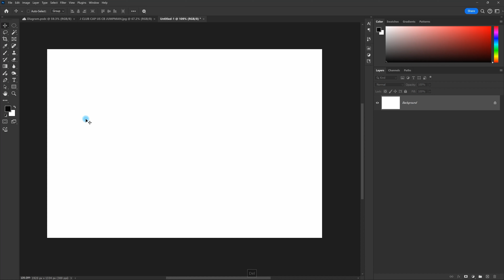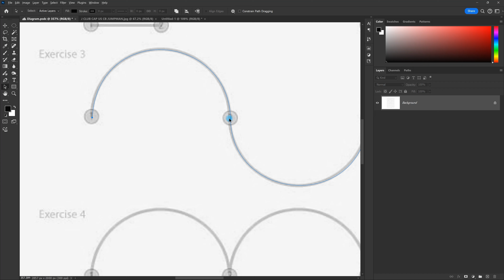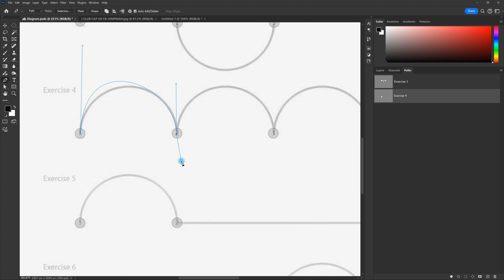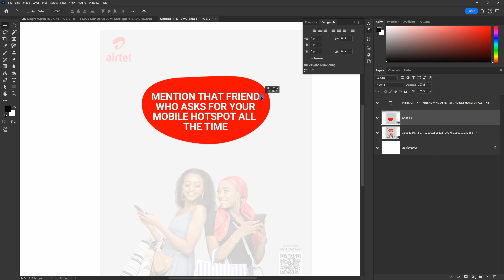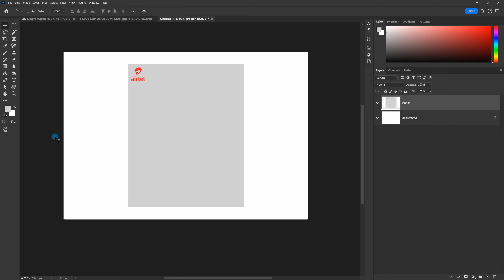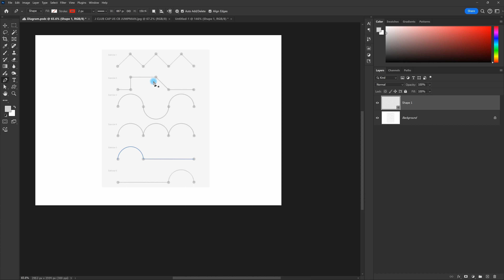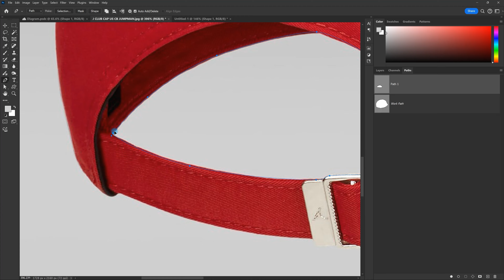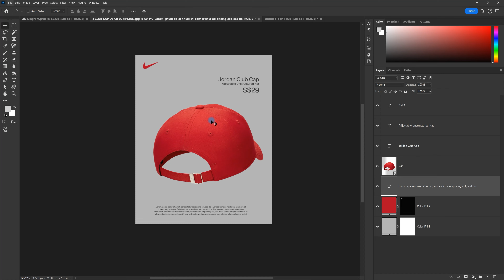Master PEN TOOL in Adobe Photoshop | Hindi | Ep 18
Welcome to the Episode 18 of Pro Photoshop Course in Hindi.
This is an Advanced Video on the Pen Tool in Adobe Photoshop. In this video, we will be learning How to Create Path with Pen Tool, about the Curvature Pen Tool, How to Edit Custom Shapes Tool and many more this. Also, I have shown a Live Demo on How to Make Selections with Pen Tool in Photoshop. This is the Part 2 of the Pen Tool Class.

Adobe Photoshop is a powerful graphics editing software that allows users to manipulate and enhance digital images. It offers a wide range of tools for tasks like retouching, cropping, and adding filters. Photoshop is widely used by professionals and hobbyists for creative projects, from photo editing to graphic design.
Timestamps:
Timestamp will be Added soon.

💢Things I use:
Alternate processor
🔗About This Channel:
🙋‍♂️ About Me:
My name is Akash Kumar Ravi and I have been learning and teaching Graphic design from the age of 17. With me, you will have the skills and confidence to build your income and influence for your future. You will be learning Video, motion and Graphic Design on this channel and of course more stuffs coming your way soon and I'm going to share everything that I have learnt from the past 5-6 Years.